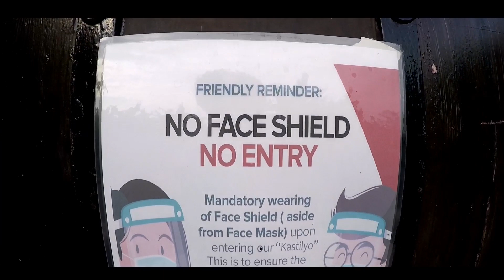Xhianpril: Special Episode of Love Laguna Biking Tour at Calamba | Kastilyo ng Bucal | Naruto Statue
Love Laguna Biking Tour
Special Episode: Galugad De Calamba Part 4 (Kastilyo ng Bucal & Naruto)

As of August 23, 2021, Naruto Bucal is temporarily Closed until further notice- The Management...

Ccto: Background Music

Energetic Rock" is included energetic guitars, big rock drums and MOKKA vocal.